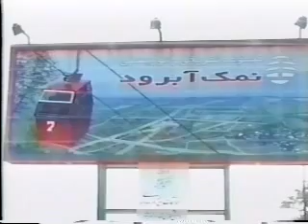Payvand TV #1 5 of 6